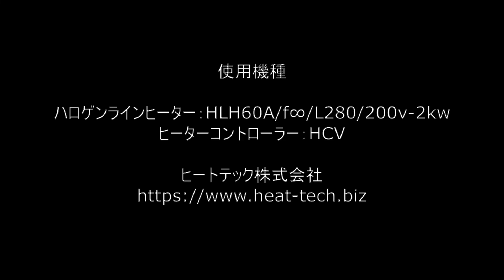ポリプロピレン製ペレットの溶融【非接触・高温加熱 ヒートテック株】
ハロゲンラインヒーターでポリプロピレン製ペレットを溶融した映像です。